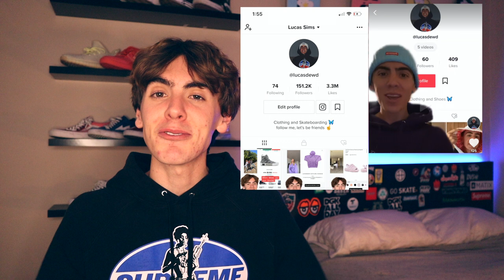How I Became Tiktok Famous in 1 Month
this video shows you how I became tiktok famous in one month.

I grew from zero to 100 thousand followers in under one month on tiktok and this video will shows you how I did that. This is also my first video on youtube which is really exciting and I hope that you enjoy it. If you have any video suggestions feel welcome to comment them in the comment section and I'll reply to you.

the fyp or for you page however it's pronounced is a mystery to a lot of
people so I talked about how you can figure it out and why its actually so
simple and useful as a creator to anyone looking to grow an account.

finding a niche is another important topic that many people might not consider but should be considered.

creating similar content on tiktoks app can help people get to realize the creator and the types of content they create. this can further build connections between the creator and followers.

lens: kit lens but soon to be sigma 16mm f1.4

accessories: sunpak ring light/ led strip light

aaaand that's about all the social medias for me currently

much love
lucas